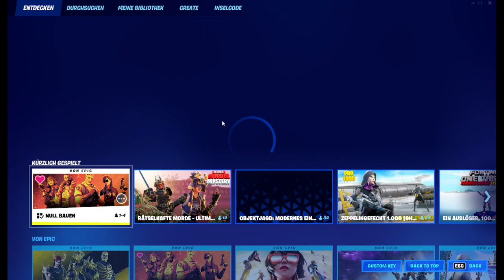[79] Das war der Letzte! || Fortnite – Let’s Play